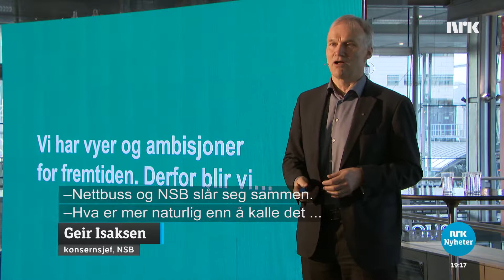NSB skifter navn til Vy NSB نام خود را به Vy تغییر می دهد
Mange reaksjoner på navnet NSB og Nettbuss får når de slår seg sammen. Det nye navnet har to bokstaver: Vy
بسیاری به تغییر نام ن س ب و نت باس زمانی که با هم یکجا میشوند، واکنش نشان داده ا‌ند. نام نو دارای دو حرف است: وی